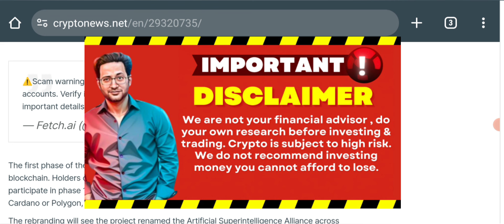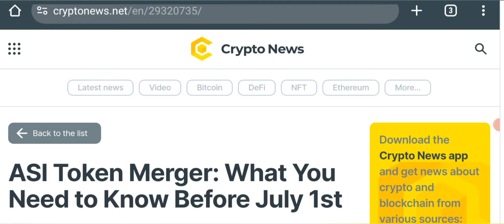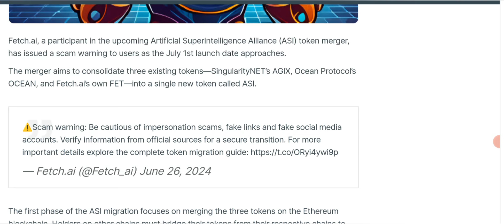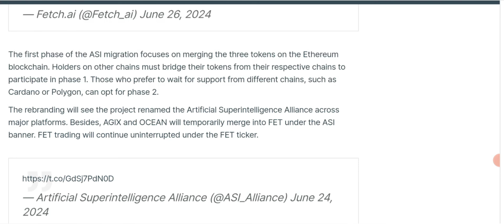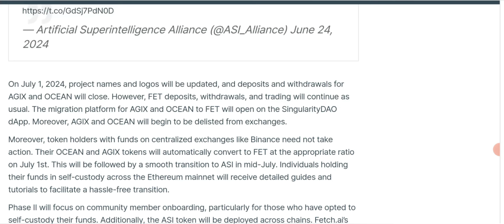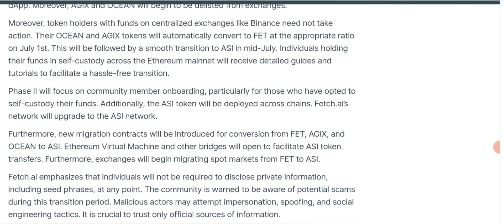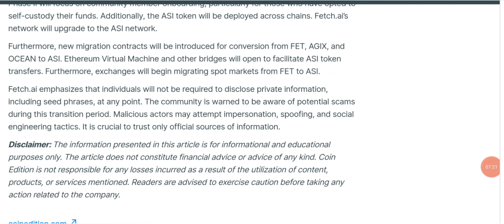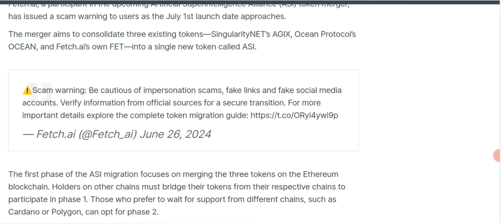😱 1 July Sell these 3 coins ? Best or Worst Crypto to Invest? 🚨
😱 1 July Sell these 3 coins ? Best or Worst Crypto to Invest? Today we are going to discuss the Merger of 3 big coins fetch ai, Agix, Ocean protocol , on 1st july 2024. The New name of the Token will be ASI.

🔥 𝗖𝗢𝗜𝗡𝗪 - KYC A PROBLEM? NOT ANYMORE… SIGN UP AND WIN UP TO $30,500
Sign up with CoinW & Be a Team with AL MAKKAH TECH & BUSINESS HUB first 100 account makers get $50 each.

Or Use the Code 2790123 if you download coin W from Playstore, to be a team with us.

Create your account today and Be a Team with Al Makkah Tech & Business Hub.

🔴🔴🔴Popular Uploads 🔴🔴🔴

_____________________________/SOCIAL LINKS\___________________________________